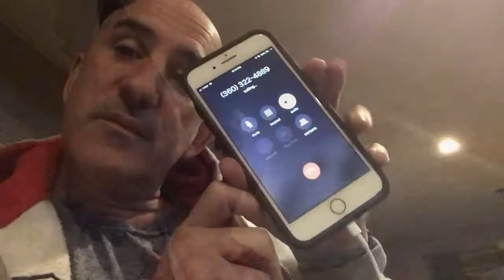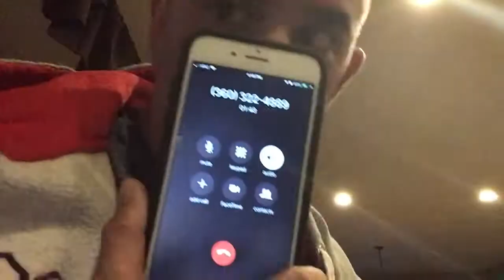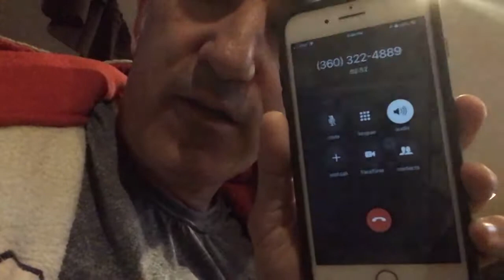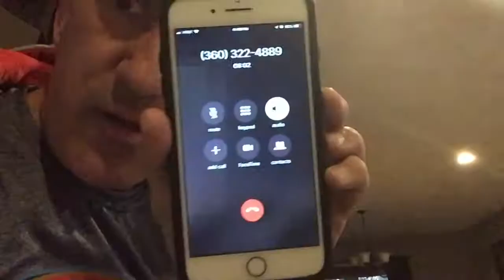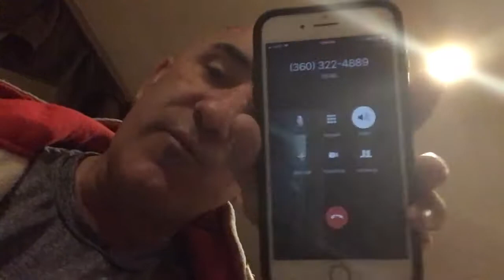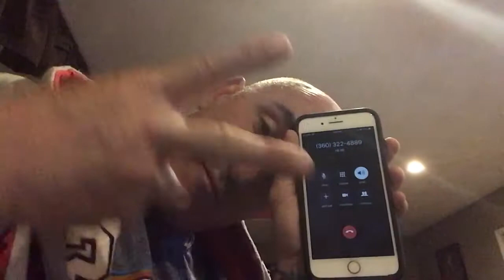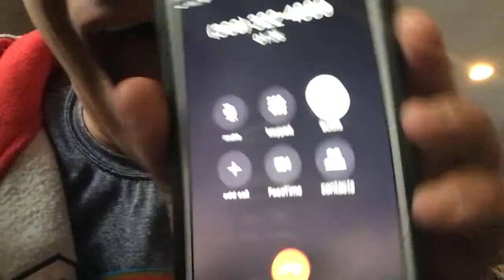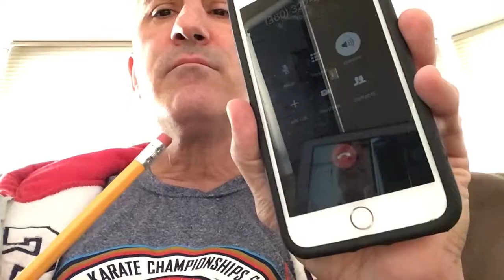Scam artist call back pranking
I spent three hours calling these POS human beings back to drive them nuts and have some fun.